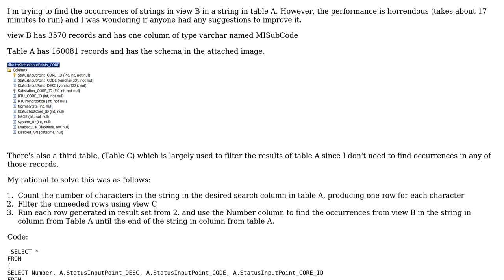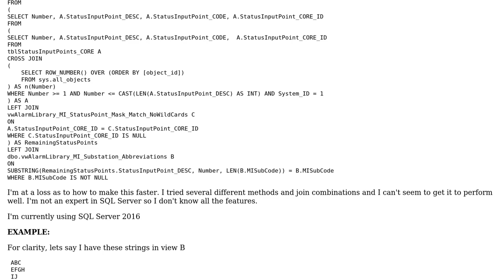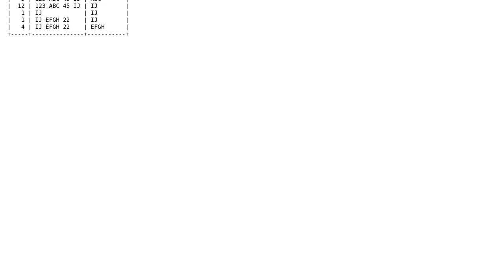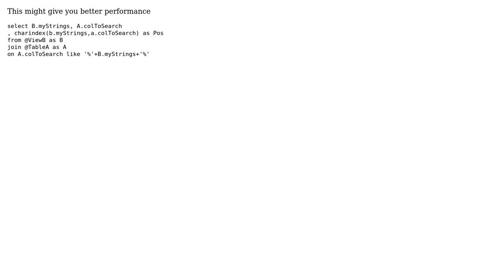Code Review: Find occurrences of strings in view B in column from table A (2 Solutions!!)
Code Review: Find occurrences of strings in view B in column from table A

With thanks & praise to God, and with thanks to the many people who have made this project possible! | Content (except music & images) licensed under CC BY-SA | Music | Images & others | With thanks to user Toby Speight user S3S user Phrancis user paparazzo user Jake and the Stack Exchange Network Trademarks are property of their respective owners. You are responsible for your own actions.